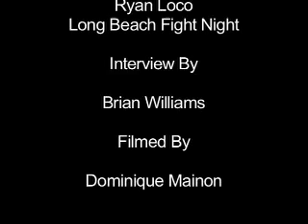Defy Magazine - The Purple Gloves - MMA Referee Jason Herzog Explains...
Why does Jason Herzog wear purple gloves???

If you are into MMA then you won't want to miss this highly unprofessional interview video of Jason Herzog at Long Beach Fight Night. Also starring Rick Slaton, Ryan Loco and Brian Williams.

More coming soon at DefyMag.com and visit us on MySpace